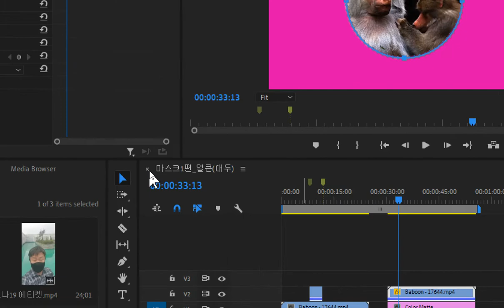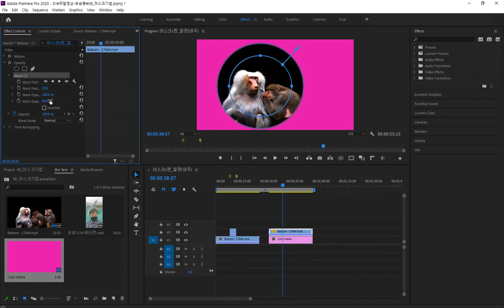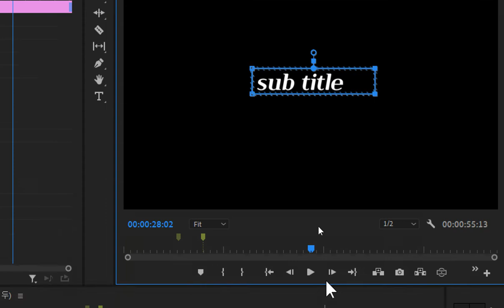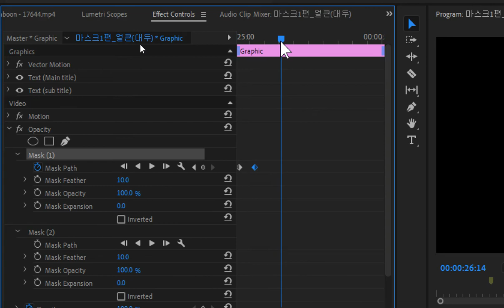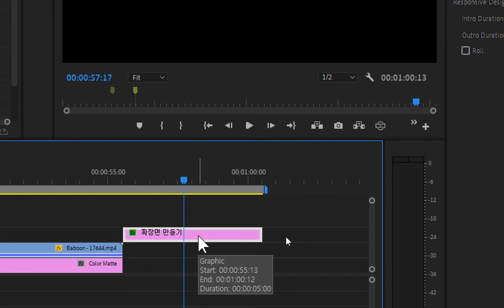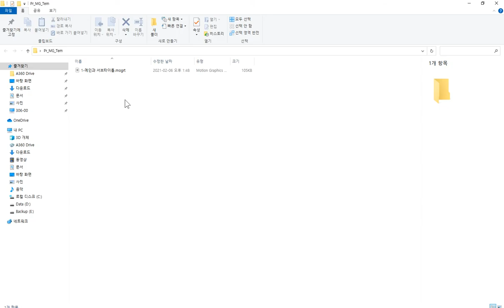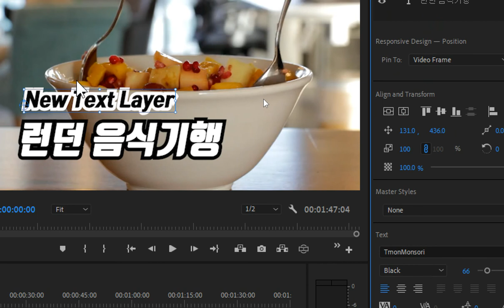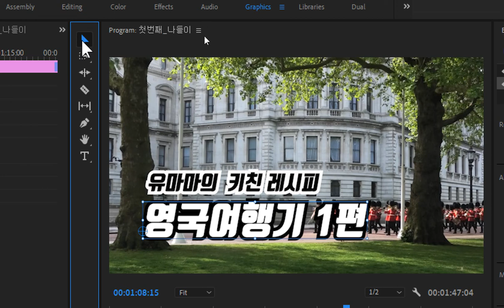프리미어프로 쉽게 자막,타이틀 템플릿 사용하기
프리미어 프로에서 모션그래픽 템플릿을 만들고 등록해서 쉽게 자막과 타이틀을 만드는 방법을 소개합니다.